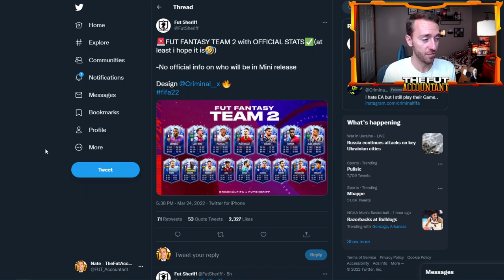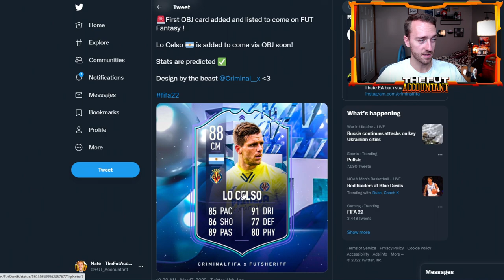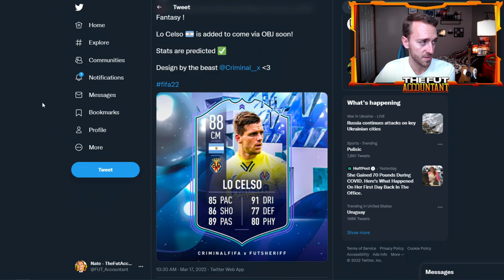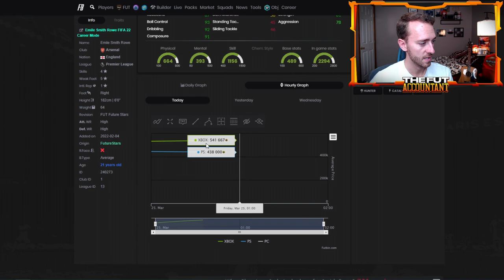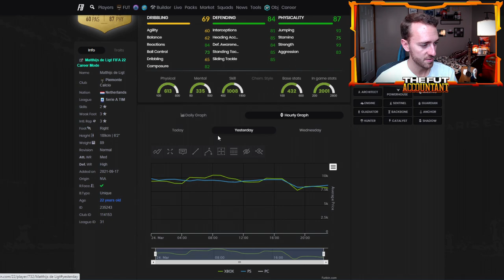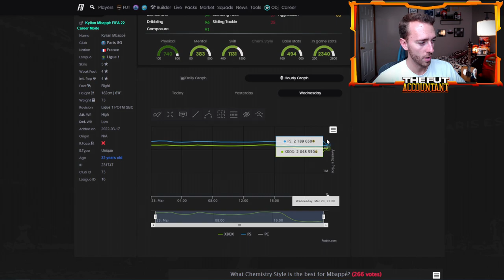FANTASY FUT 2 IS HERE! INSANE TEAM 2 COMING HOW WILL THE MARKET REACT?! FIFA 22 Ultimate Team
Fantasy FUT Team 2 is HERE today in FIFA 22 Ultimate Team! In this video we take a look at the insane team leaked to be coming today and how it could impact the market!